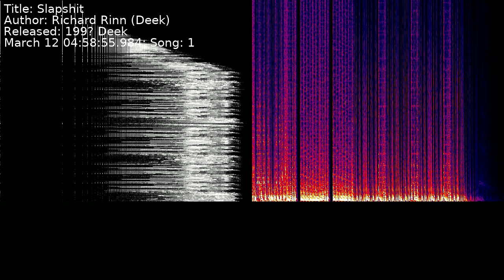Richard Rinn (Deek) - Slapshit | Song 1 [C64] [SID]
Title: Slapshit
Author: Richard Rinn (Deek)
Released: 199? Deek